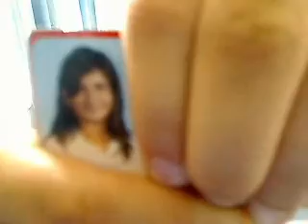What's in my purse video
whats in my purse video. Hope you liked it. PS my dog is licking his foot not his private aera